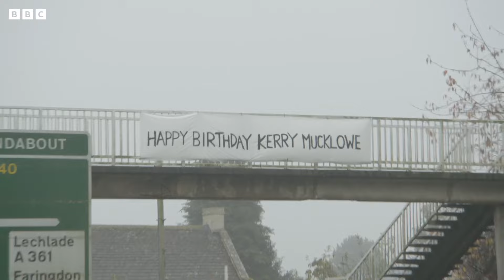Kerry's Birthday Surprise! | This Country | Funny Parts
Kerry gets just what she wants for her birthday... and is Kurtan ready for his new job? *Contains strong language and adult humour*